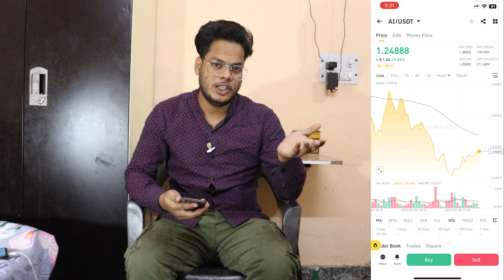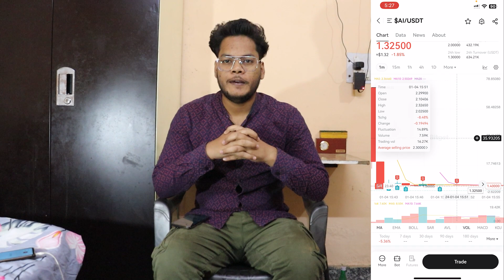💰Earn 5-10k per Day with Binance l Binance से पैसा कैसे कमाए 2024 - Spot Trading 🚀 NEW LISTING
In this video i have shared information about how you can earn money with Binance using binance new listing option

and i have also shown proof of how i made money